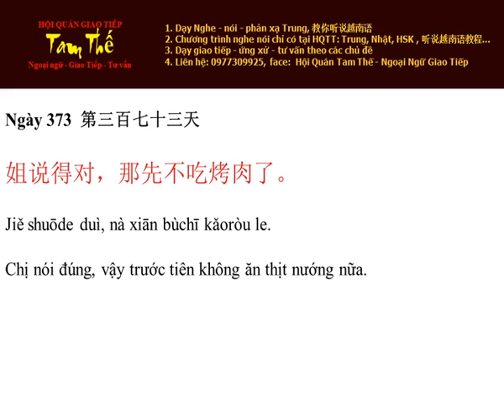Ngày 373 Vậy trước tiên không ăn thịt nướng nữa